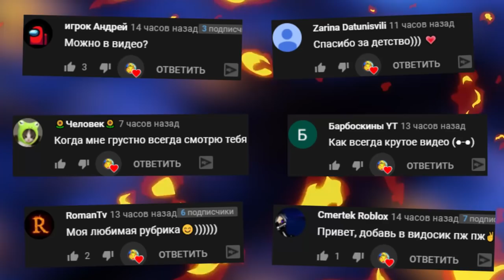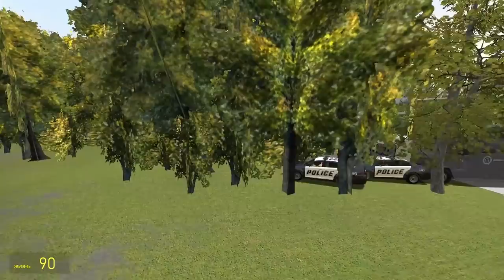ПОЛИЦИЯ ГОНЯЕТСЯ ЗА МНОЙ КАРТА VICE CITY ► Garry's Mod